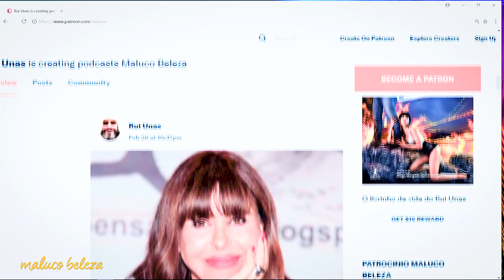Maluco Beleza - Promo a sério - Manuela Moura Guedes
A promo a sério com Manuela Moura Guedes no Maluco Beleza

▬▬▬▬▬▬▬▬▬▬▬▬▬▬▬▬▬▬▬▬▬▬▬▬▬▬▬▬ stand up comedy liveshow rui unas podcast comédia comedia talkshow rir